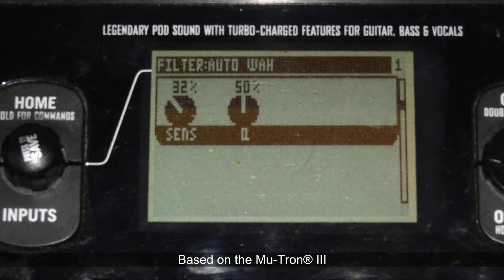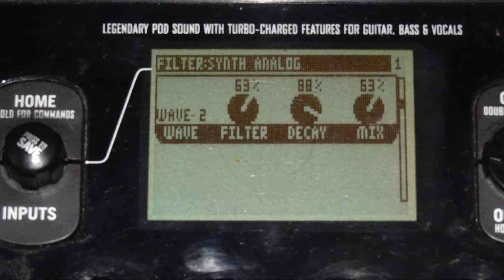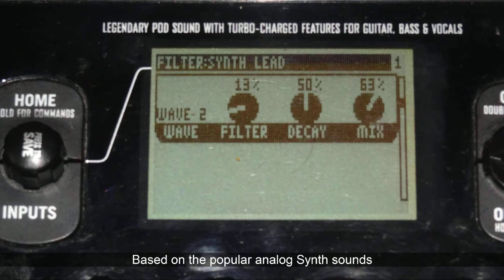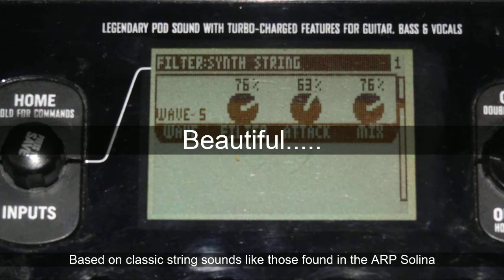Me and my Bass - Line 6 POD X3 Live - Part 4